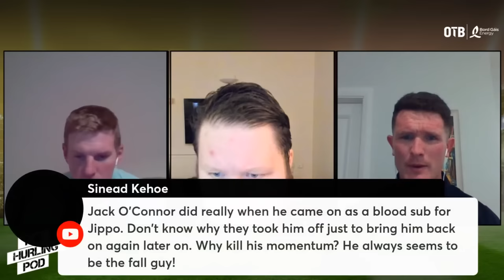THP S2 EP 12: Goals galore for Tipp in Ennis | Limerick survive Deise scare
After the first round of games in the Munster and Hurling Championships, All-Ireland winners Paul Murphy and James Skehill joined Will O'Callaghan for a live version of the podcast.

The Hurling Pod with Bord Gáis Energy - proud sponsors of the Senior Hurling Championship and the Legends Tour Series at Croke Park.

(0:00) - Our first live version of The Hurling Pod. Waterford give Limerick a good rattle but did they miss a chance to inflict a defeat?
(16:44) - The cost to the Deise of losing De Burca to a season-ending injury. Dessie Hutchinson's role. Credit to Davy.
(23:45) - Assessing the big refereeing calls at Semple Stadium. More retrospective bans ahead? John Kiely calls out 'bullshite' hype about his team, are Limerick being reffed fairly?
(35:19) - Tipp go goal crazy against Clare. Are the Premier 'back'? Cathal Barrett's man marking job on Tony Kelly.
(47:28) - Psychological impact of Tipp's win for the rest of their campaign. Clare's wides and soft goals hurt them. Bouncing back from a goalkeeping error. Clare 'behind the 8 ball'. Do Clare change keeper for Limerick?
(01:11:11) - Does Skehill give Davy credit for how he set his team up against Limerick? Thriller between Antrim and Dublin in the Leinster Championship. Dublin need to win against Westmeath. TJ Reid returns for Kilkenny in rout of Westmeath. Billy Drennan in a moon boot.
(01:21:40) - Galway recover from conceding early goals to defeat Wexford. Models need Reck and Chin. Evan Niland shooting the lights out. Kilkenny v Galway feels huge this weekend. Pushing back the Skehill draft and Fr Ted for later this week...